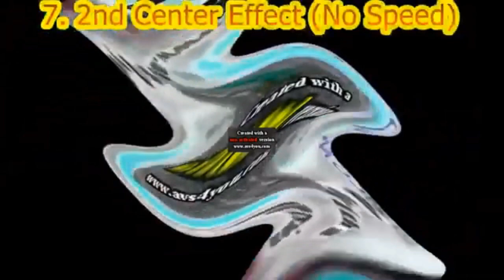ATCD2011's Klasky Csupo Render Pack Collection Extended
MCLE208 Makes Extended^2 (41-45) but 41 is High Major, 45 is MCLE208 Pixitracker Major 7
ACTD2011 Make Extended^3 (46-65) and ^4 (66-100)
List for Extended^3:
46. 766 Major
47. ATCD2011 Pixitracker Major 10 (New Effect) (Audio: MPGK9000HD Pixitracker Major 50)
48. Q Major
49. 1st Opposite Center Effect
50. 4ormulator V953
51-52. All Effects of Tadake Sounds Render Pack Collection Extended^663
53. Robot Flip
54. NTT763G Pixitracker Major 36
55. Chinese Major
56. א Major
57-63. BFB Intro Render Pack Collection Part 1 (Rounds 31-37)
64. G Major 65
65. ATCD2011 Pixitracker Major 11 (New Effect/FINAL OF EXTENDED^3)
List for Extended^4:
66. Crying X
67. Pixitracker Major 153
68. Pin Vocoder (Audio is The Real 763 Render Pack Round 760 + Group if you dont have IL Vocodex on Audacity)
69. Pixitracker Major 886
70-77. Tadake Sounds Render Pack Collection Extended^146 Effects
78. Meat Aid
79. 2nd Opposite Center Effect (No Speed)
80. NTT763G Pixitracker Major 35
81. Luig Group Squared
82. Not Scary
83. MPGK9000HD Pixitracker Major 50
84. 5th Center Effect
85. 5th Opposite Center Effect
86. BFB Major
87. Alien Effect 1.0
88. Robot Flip
89. Leafy Vocoder (Audio: The Real 763 Render Pack Round 102 Ensemble Effect 4 0)
90. Firey Vocoder (Audio: The Real 763 Render Pack Round 104 Ensemble Effect 6 0)
91-96. TDVM953 Klasky Csupo Render Pack Rounds 104-109 effects
97. TDVM953 Pixitracker Major 764
98. Leaf Fall Down Major
99. Leafy Major
100. ATCD2011 Pixitracker Major 12 (New Effect)
I Make Extended^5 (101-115) on my way but 105 is Leafyormulator V80 and 107 is Robot Flip
MCLE208 Makes Extended^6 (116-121) on his way but 120 is Pixitracker Major 8137
ATCD2011 Make Extended^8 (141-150) on his way but 150 is ATCD2011 Pixitracker Major 763
TheFireyLeafyVideoEditor427 HD Makes Extended^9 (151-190)
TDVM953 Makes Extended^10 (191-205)